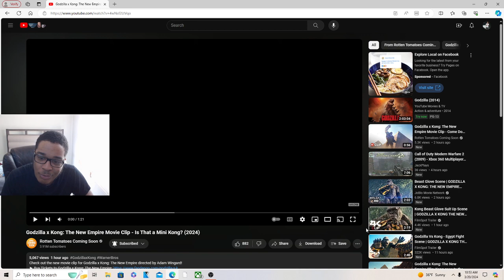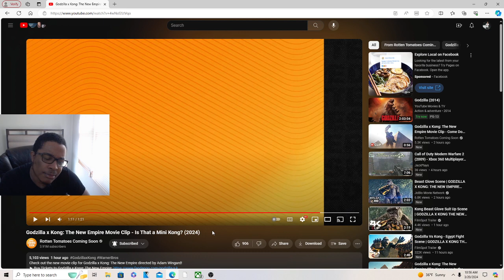Godzilla x Kong: The New Empire Movie Clip - Is That a Mini Kong? REACTION!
JesserTheLazer
KSI
SoLLUMINATI
PRETTYBOYFREDO
QJB
HANKDATANK25
DEI AND JOE
DDG
WUAP TV
LOU WAUP
ZAIS
WOLFIERAPSENT
MOREWOLFIE
OPRAH SIDEVERSON
PontiacMadeDDG
PontiacMadeDDG VLOGS
Mega McQueen
Mega Mc VLOG
CASHNASTYGAMING
RICE GUM
PEWDIEPIE
LOGAN PAUL
JAKE PAUL
POUDII
LIL POUDII
PERFECTLAUGHS
KELL
ANNOYING
GEESLICE
THE BOOK OF SWANTE
LAWTWIZ
WORLDSTARHIPHOP
2000
Godzilla x Kong: The New Empire Movie Clip - Is That a Mini Kong? (2024)